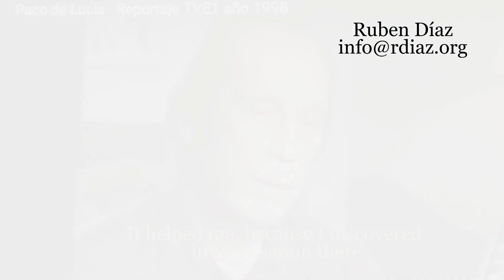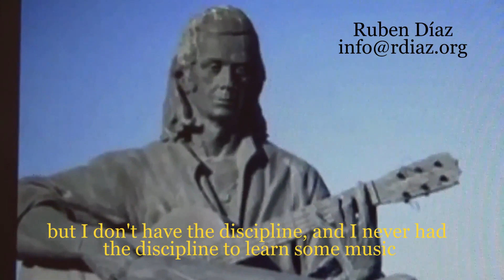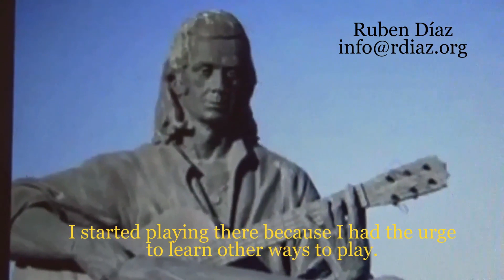Nothing boring as predictability & parroting notes. Its the opposite of Paco /Learn, join my lessons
Some Compositions for guitar;

Real training vs Do it yourself (flamenco guitar) by just watching videos not much can be learned...

This channel exist TO INSPIRE YOU on Paco de Lucia's style

^Ex.1/ 00:01
Ex.2/ 01:52
Ex.3/ 09:52
Ex.4/ 04:38 topic